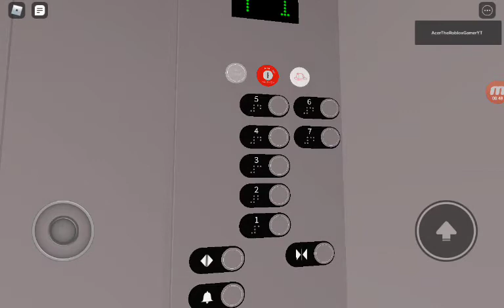Dover Impulse modded by Cortex Traction Elevator at the Market Parking Garage on ROBLOX.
Technical Specs.
Manufacture: Dover Impulse (modded by Cortex.)
Type: Traction
Capacity: 2500 LBS.
Floors Served: 7
Year Installed: 1993 (but modded in 2019.)